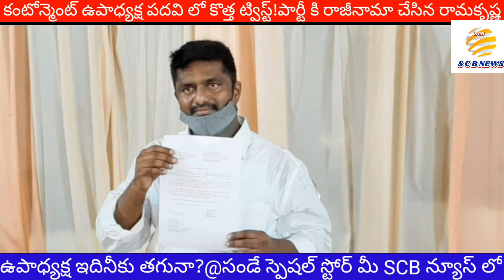ఉపాధ్యక్ష ఇది మీకు తగునా?@Vice President Resignation Twist@SCB NEWS TELUGU@SUNDAY SPECIAL STORY VP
బ్రేకింగ్ న్యూస్..
*టిఆర్ఎస్ పార్టీకి రాజీనామా చేసిన కంటోన్మెంట్ బోర్డు ఉపాధ్యక్షుడు రామకృష్ణ*
లింక్ క్లిక్ చేయండి లైవ్ చూడండి
ఉపాధ్యక్ష ఇదిమీకు తగునా ?
సండే స్పెషల్ స్టొరీ ..మీ SCB న్యూస్ లో